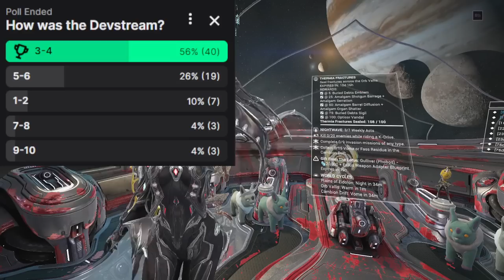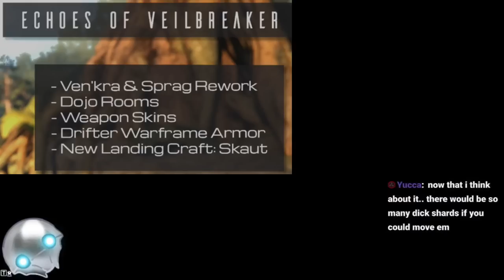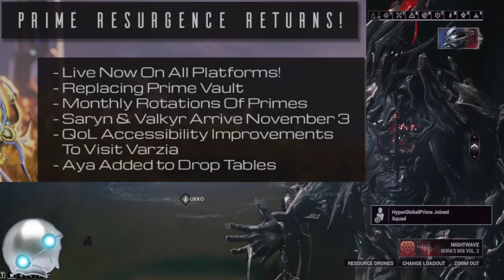[WARFRAME] Devstream Overview Crossplay/Revenant Prime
Oh yeah I forgot to mention Revenant prime access starts October 5th (next week)